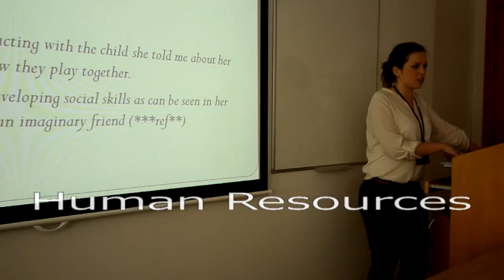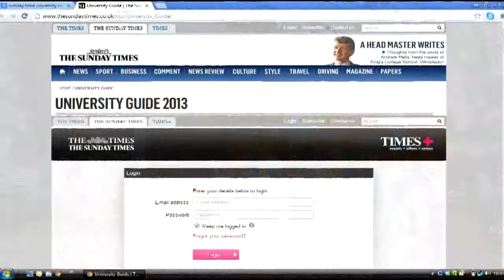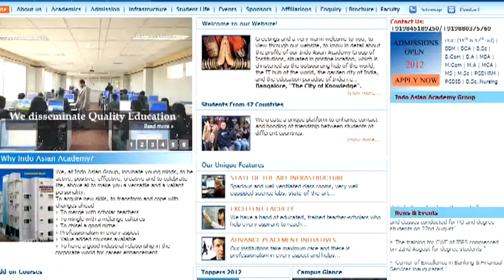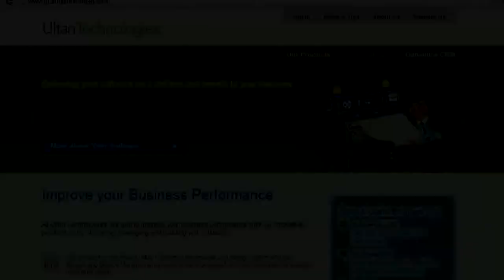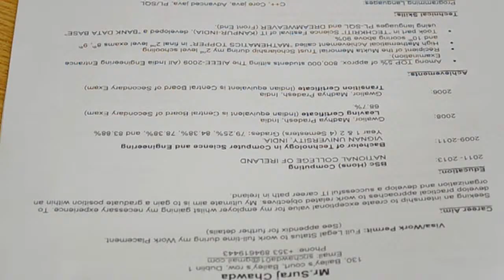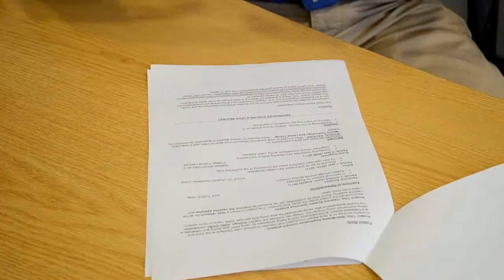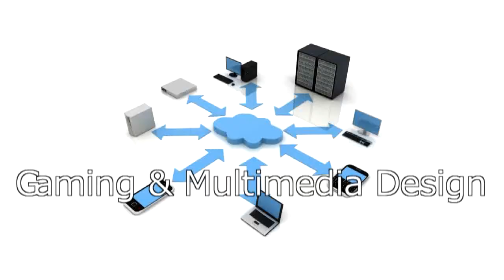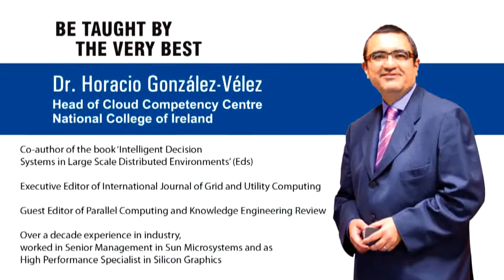National College of Ireland